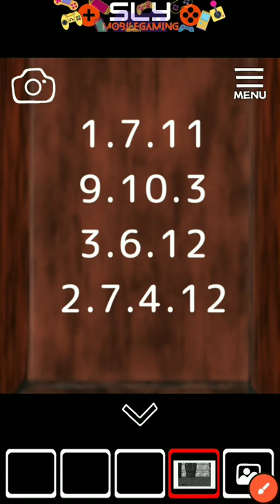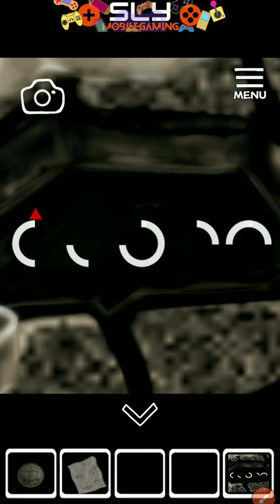Escape Game Treasure Chest (SquareHeadFactory) 脱出ゲーム Treasure Chest Walkthrough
Escape Game Treasure Chest 脱出ゲームTREASURE CHEST Escape Game Walkthrough SquareHeadFactory

Escape Game Treasure Chest is an escape game by SquareHeadFactory released in July 2022.

There has always been a rumour that there is a pirate treasure in my town.
One day I stumbled across a bottle and found a treasure map.

I followed the map and found an unfamiliar building.
Somehow I got locked in.

It was supposed to be just a 'treasure hunt'...